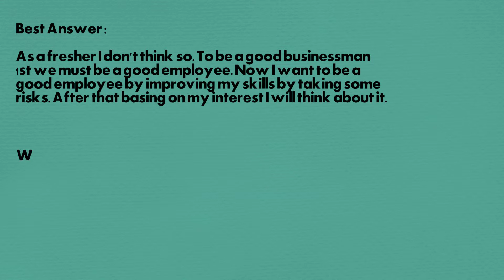HR Interview Question And Answers: Have You Considered Starting Your Own Business?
Human Resource interview questions which are commonly asked in each and every HR interview.